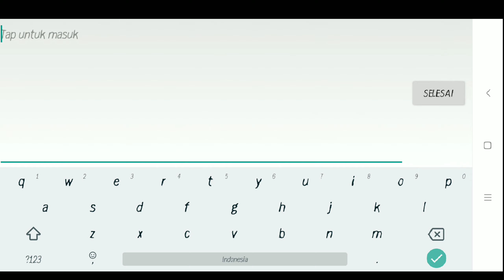GamePlay Top 1 Ngawi Funny